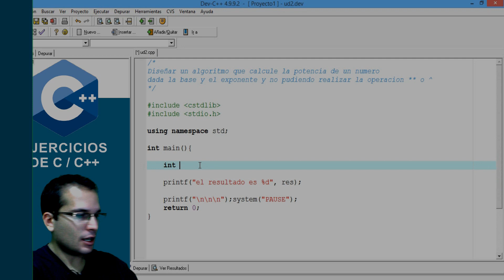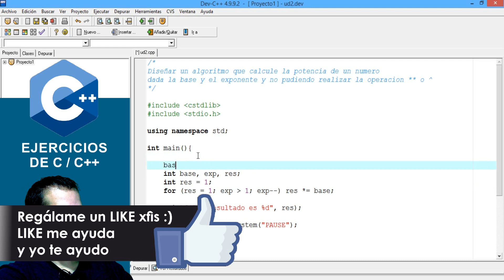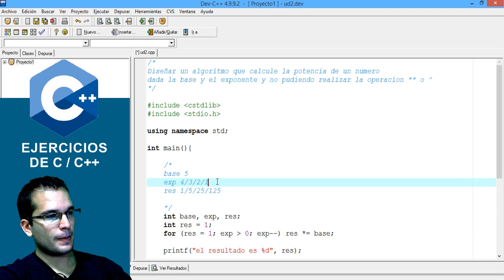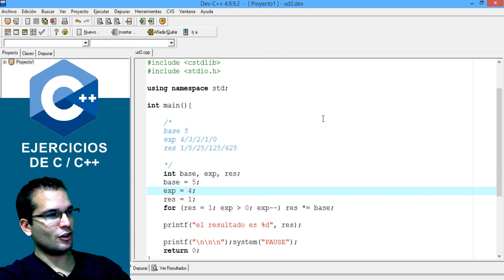Calcular Potencia de un Numero en C++ - Ejercicios Resueltos 13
En esta serie de ejercicios resueltos de C/C++ veremos como hace un algoritmo que calcule la potencia de un numero dado su base y su exponente

▼ HOLA MUNDO!!